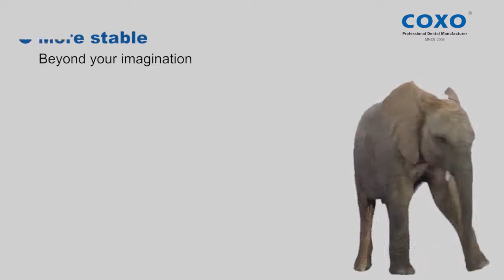COXO Mobile Extraoral Oral Vaccum Suction System, HEPA Filtration with Light Functions